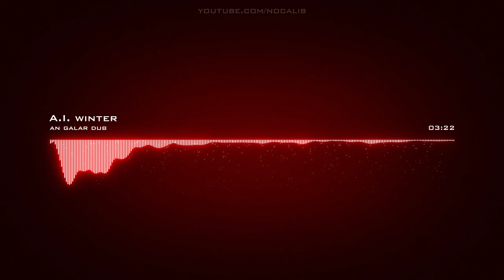an galar dub | A.I. winter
Artist: an galar dub | Track: A.I. winter